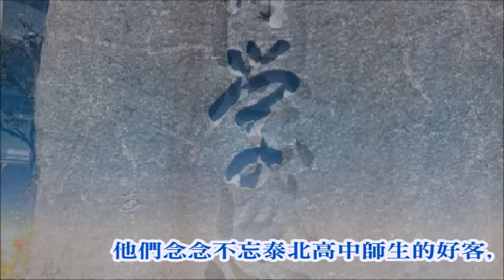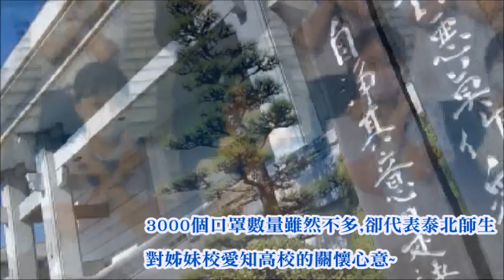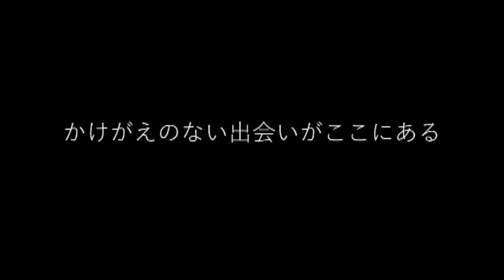愛知高校感謝泰北高中致贈3000個口罩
影片中所看到的同學，
都是在108年7月20~7月23日來泰北高中home stay文化交流的學生。
他們念念不忘泰北高中師生的好客，也念念不忘台灣的美食與美景。
泰北高中在疫情減緩政府開放口罩可以郵寄海外的同時，
在泰北高中陳建佑校長指示學務處體衛組，
扣除全校師生安全存量後之口罩全數整理郵寄姐妹學校:愛知高校。
愛知高校特別讓這群曾經來台交流參訪的學生錄製感謝影片，
表達對泰北高中雪中送炭的感謝。
3000個口罩數量雖然不多，卻代表泰北師生對姊妹校愛知高校的關懷心意~
看到與泰北高中校徽相仿的愛知高校校徽心中非常溫暖~
疫情雖然可怕也限制了我們的行動，
但善心、善行可以突破一切障礙。
祈願兩校師生健康平安，
祈願疫情減緩~
早日恢復兩校交流~~~